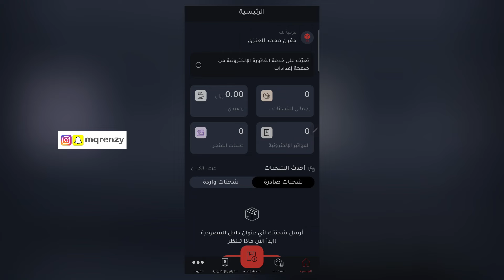طريقة ارسال و استقبال الشحنات من والى جميع مدن المملكة✅️ كيف ارسل و استقبل شحنة| شرح شيب تاغ ShipTag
شرح طريقة كيفية كيف كيف ارسل شحنه
داخل السعوديه اسهل طريقه لارسال الشحنات
شيب تاق تطبيق توصيل خدمة توصيل شحنه
استلم ارسل طلبيه سمسا ارمكس سبل طلبيات